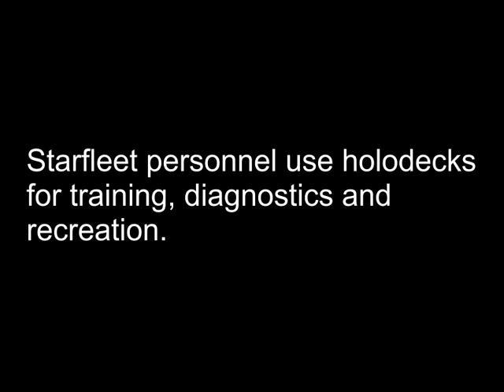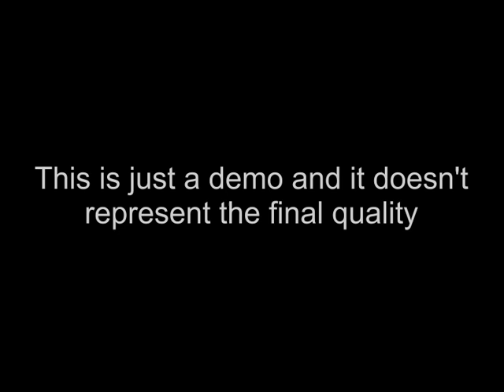3D rendered Holographic Projector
--READ--
This is just a small school project.
It's not real and everything is fictional.
Rendered on 3Ds Max.